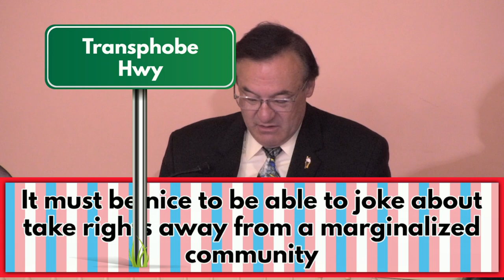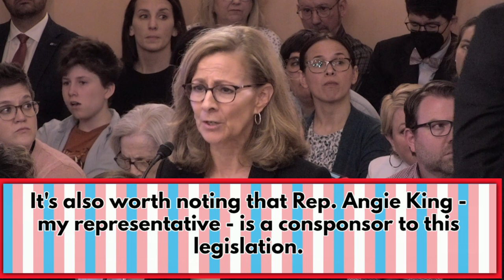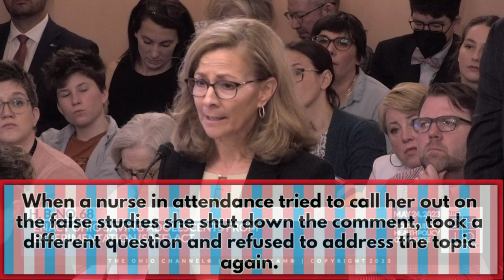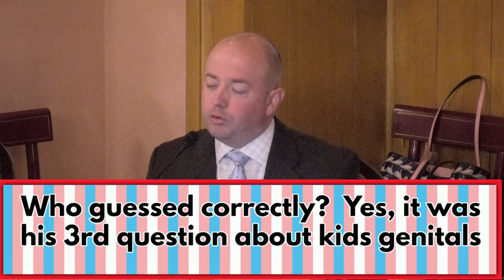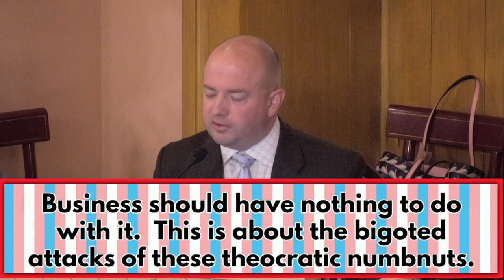The Trans Atheist: Ohio's Gender Affirming Care Ban Hearing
This is the opponent hearing for house bill 63 - the SAFE (Saving Adolescents From Experimentation) Act.  This bill would ban gender affirming care for minors in Ohio and result in the forced transition of those already on hormone blockers or HRT.  It's a bill rooted in transphobia and theocracy.